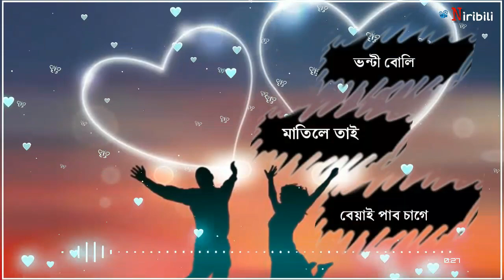Prathomikot jake dekhi Vonti Vonti lage